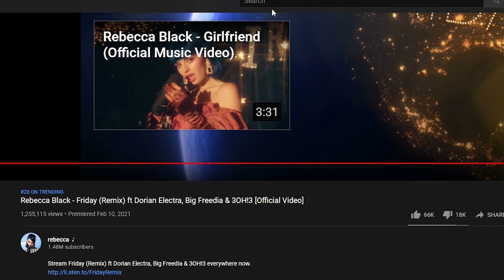Rebecca Black - Friday Remix ft. (Dorian Electra, Big Freedia & 3OH!3) Reaction Video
reaction starts at 1:30

- remember believe in the vision and I'll catch you on the next one. 👁👍🏿💖